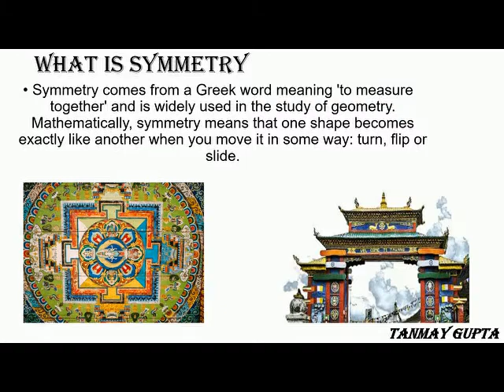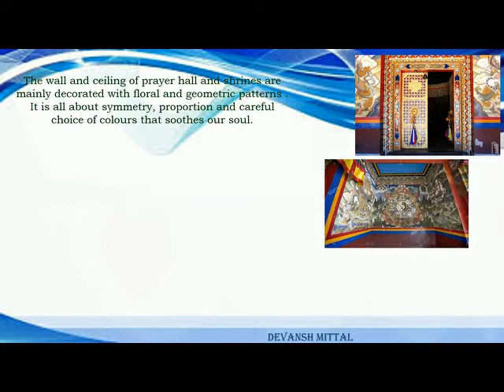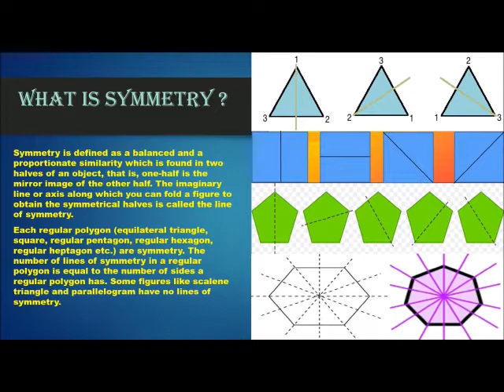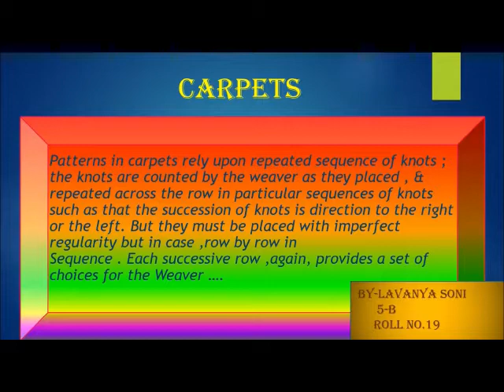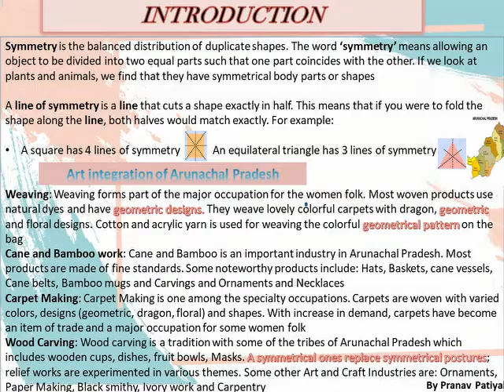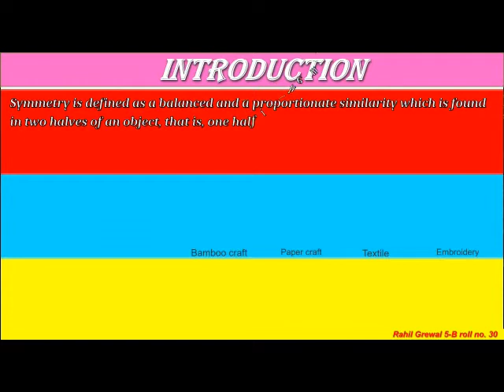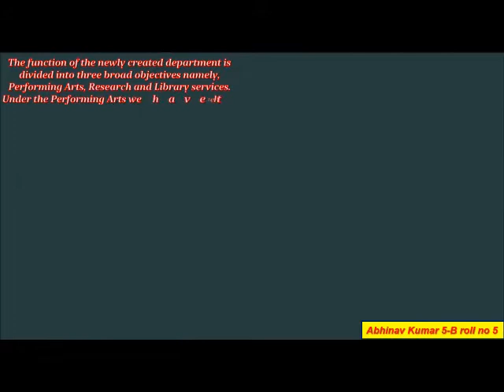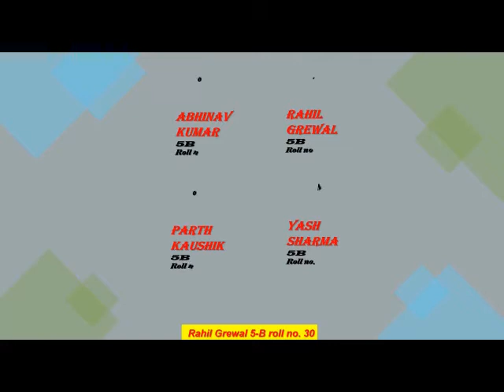Class 5B-Art Integrated Project of Maths (EK BHARAT SHRESHTHA BHARAT)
Children created beautiful projects on "Symmetry and Patterns" relating to Arunachal Pradesh and Meghalaya